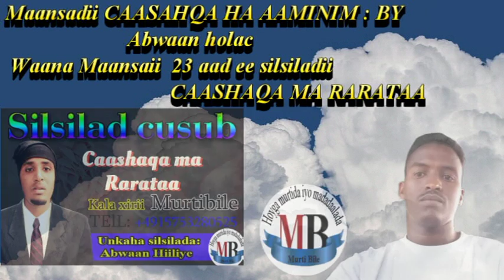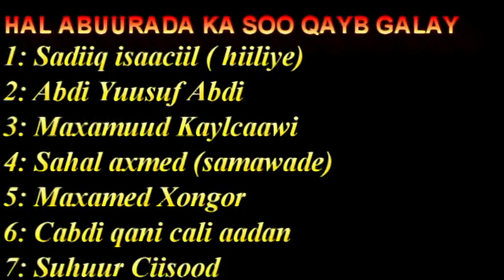ABWAAN HOALAC 2017 MAANSADII CASHAQA HA AAMININ PRTS SILSILADII CAASAHQA MARARATAA